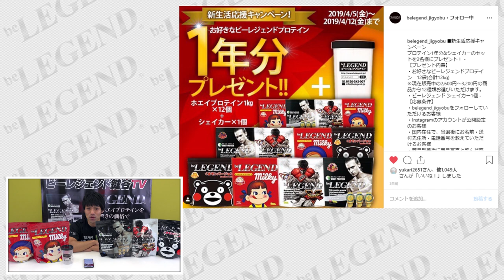【キャンペーンは終了しました】ビーレジェンド新生活応援キャンペーン！【ビーレジェンド鍵谷TV】